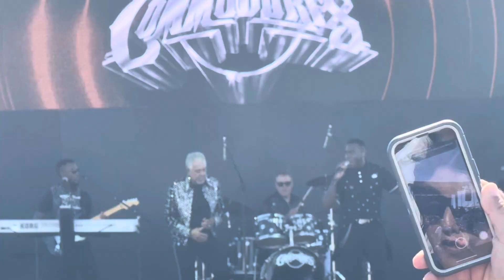The Commodores “Brick House” Live at the Fools in Love Festival on 8/31/24 in Los Angeles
A greater lyrical metaphor in R & B music has yet to be created.
Special thanks to the Commodores!